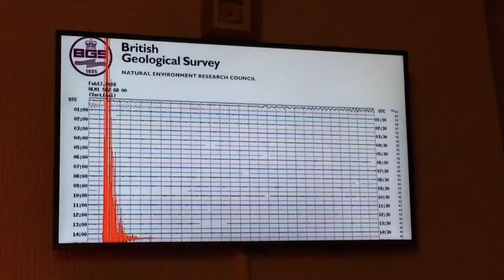The news today 17th Feb 2018 earthquake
We had the earthquake in Tonna in  Neath, glyneath and swansea where my family are